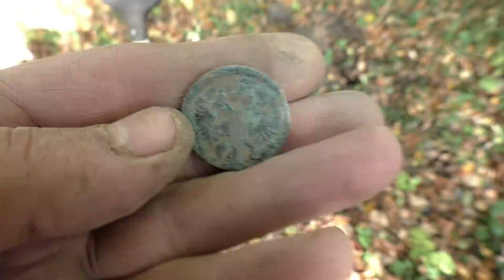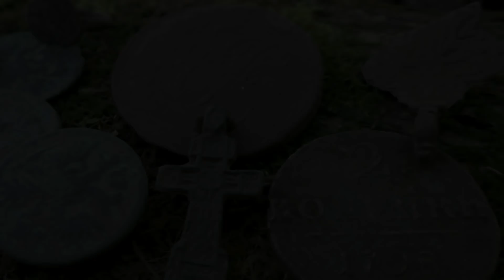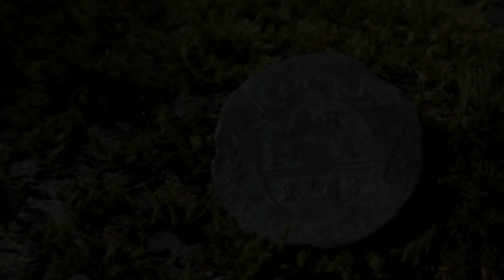ВОТ ЭТО МЕСТО МЫ НАШЛИ. НАХОДКИ ПОПЕРЛИ.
И вот мы снова на зачетном месте , оно всегда нас радовало хорошими находками. Коп в таких местах всегда приносит одно удовольствие.